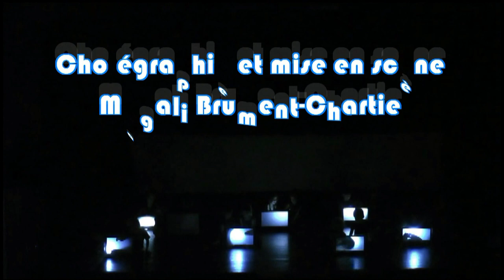Spectacle de danse à Gentilly - Les animaux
Dans le cadre d'un projet mené conjointement par la Médiathèque et le Conservatoire de Musique de Gentilly, un spectacle de danse a été donné le 13 juin 2018 dans la salle des fêtes de la mairie de Gentilly.
Des textes faisant partie du fond Jeunesse de la Médiathèque sont lus par les enfants de la classe de danse (initiation) de Magali Brument-Chartie. Ils servent de fil conducteur au spectacle.

- Chorégraphie Magali Brument-Chartie
- Mise en son Christian-Arthur Hâas (classe de musique électro-acoustique du Conservatoire de Gentilly)